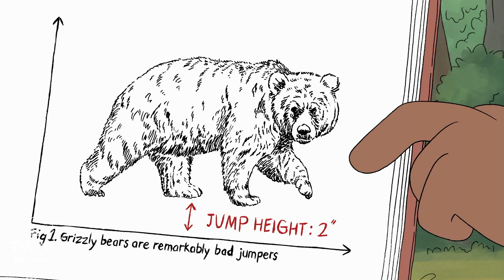Leslie Odom Jr. Rapping Hamilton-Style on We Bare Bears | TVLine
Leslie Odom Jr. lends his voice to a special musical episode of Cartoon Network's 'We Bare Bears.'